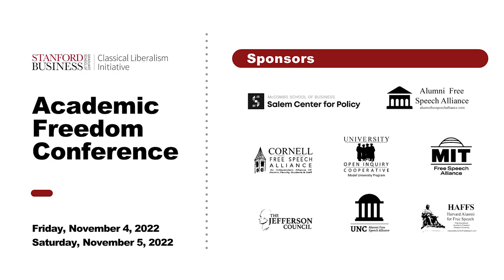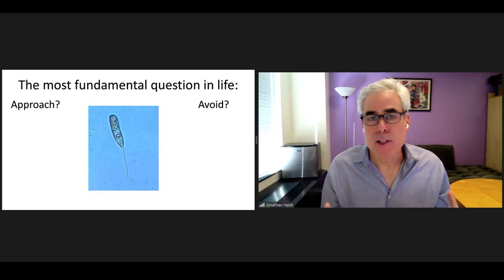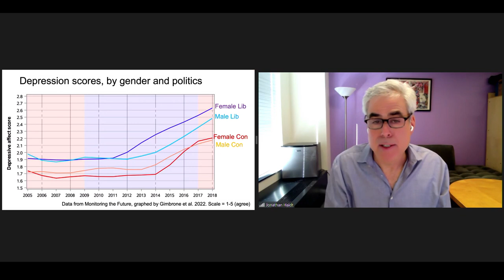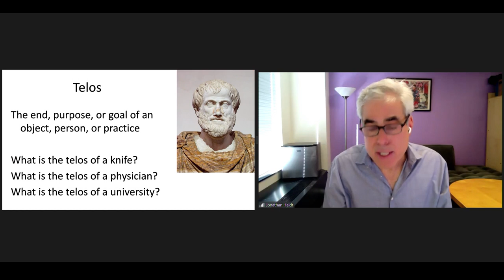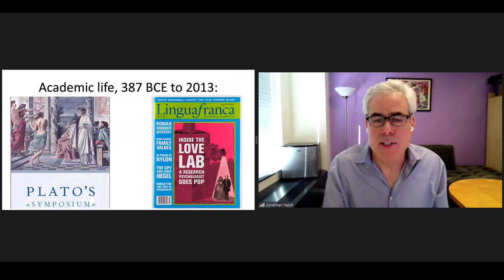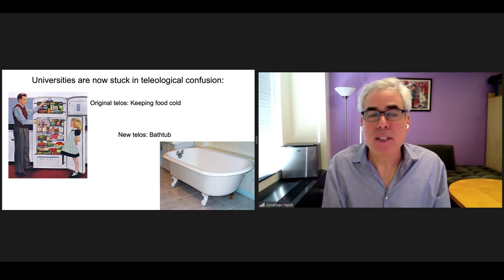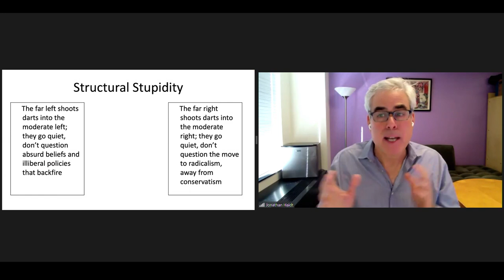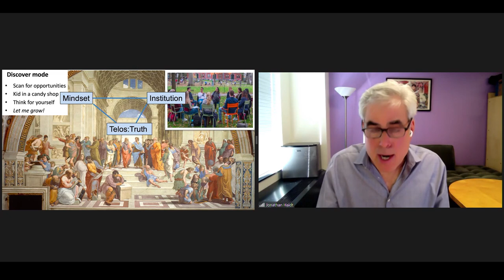Why It Has Gotten Harder to Find the Truth with Jonathan Haidt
Stanford Academic Freedom Conference Nov 4-5 2022